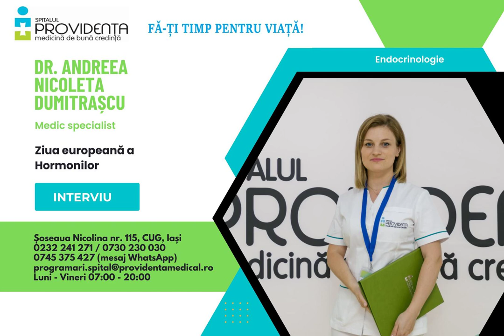𝟐𝟒 𝐚𝐩𝐫𝐢𝐥𝐢𝐞 - 𝐙𝐢𝐮𝐚 𝐞𝐮𝐫𝐨𝐩𝐞𝐚𝐧𝐚̆ 𝐚 𝐡𝐨𝐫𝐦𝐨𝐧𝐢𝐥𝐨𝐫 - dr Andreea Nicoleta Dumitrascu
𝟐𝟒 𝐚𝐩𝐫𝐢𝐥𝐢𝐞 - 𝐙𝐢𝐮𝐚 𝐞𝐮𝐫𝐨𝐩𝐞𝐚𝐧𝐚̆ 𝐚 𝐡𝐨𝐫𝐦𝐨𝐧𝐢𝐥𝐨𝐫. Această zi este dedicată creșterii gradului de conștientizare a factorilor de decizie europeni și naționali, precum și a publicului, cu privire la rolul semnificativ pe care îl au hormonii asupra sănătății și bunăstării, dar și în prevenirea, tratarea și traiul cu numeroase boli – inclusiv unele dintre cele mai răspândite afecțiuni din lume. Mai multe informații despre hormoni ne aduce doamna doctor Andreea-Nicoleta Dumitrașcu, medic specialist endocrinologie în cadrul Spitalului Providența al Arhiepiscopiei Iașilor. Aflăm ce sunt hormonii și cum ne influențează viața.

Pentru programări, vă rugăm să ne sunați:
 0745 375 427 (Mesaj pe Whatsapp)
Sau puteți merge la Spitalul Providența, pe Șoseaua Nicolina nr. 115, Nicolina 2, CUG, Iași.